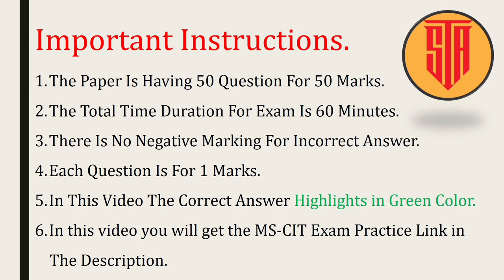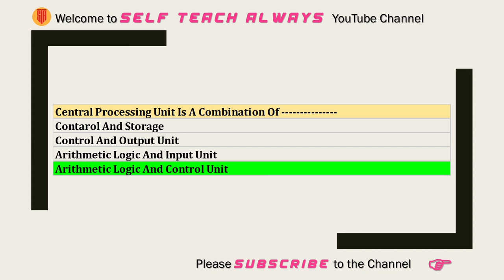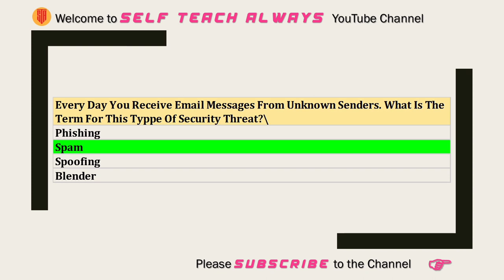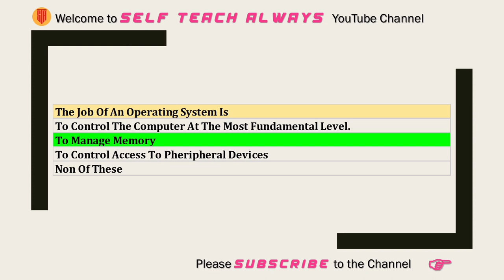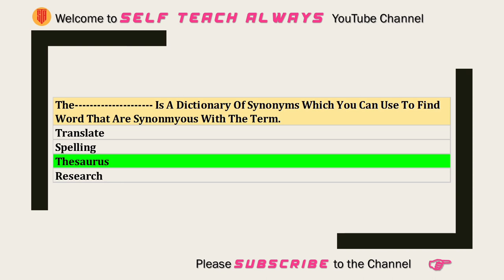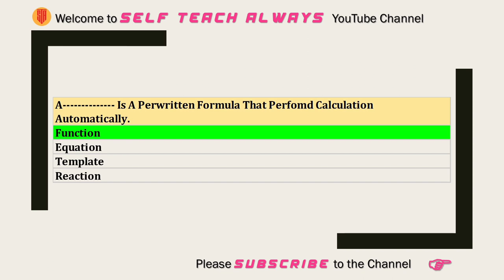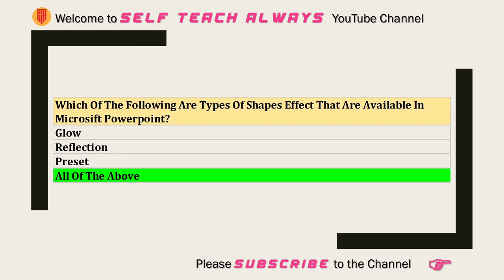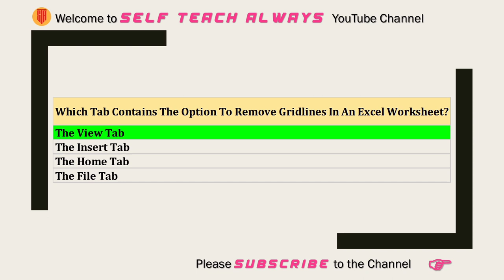MS CIT Important Questions February 2022 Final Online Exam 2022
Hello student & friends, in this video I have given you the changed questions according to the new examination system of MS-CIT which will take place in February. About 80 to 90 percent of these questions are asked for the exam.

0:00 Introduction
0:46 SELF TEACH ALWAYS
3:27 Ring Only Memory Ring Oval Memory Read Only Memory Raw Object Memory
4:31 Function keys Numeric Keys Typewriter Keys Special Purpose Keys.
8:42 Flash Memory Card Are Credit Card Sixed Solid State Storage Devices Widely Use In Portable Devices Such As Mobile Phones And Gps Navigation System. TRUE FALSE
9:14 Frequently Accessed information is tellin Hard Drive Cache Memory Flash Memory Read Only Memory
10:47 FOR MS-CIT EXAM PRACTICE TEST LINK IN THE VIDEO DESCRIPTION
14:56 Heading Styles Custom Styles Outline Levels
19:08 Which Tab Contains The Option To Remove Gridlines In An Excel Worksheet? The View Tab The Insert Tab The Home Tab
19:39 A Is A Perwritten Formula That Perfomd Calculation Automatically Function Equation Template Reaction
23:51 Which of The Following Are Types or Shapes Effect That Are Available in Microsit Powerpoint? Glow Reflection Preset All Of The Above
28:04 The Tab Contains Column Width As A Formatting Option Under The Format Group Home Formula Data View